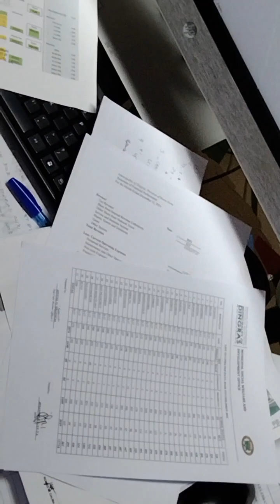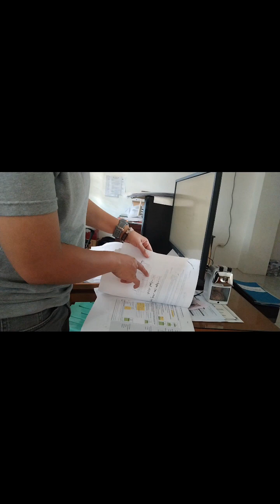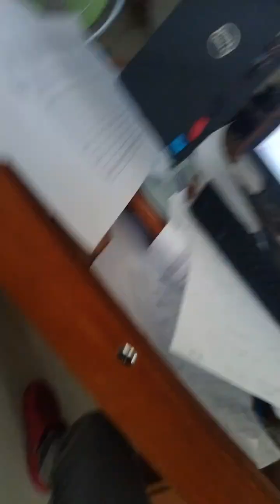Kayod lang tayo ng kayod mga browww 👁️👁️ @work ☺️☺️ subscribe 😆😆